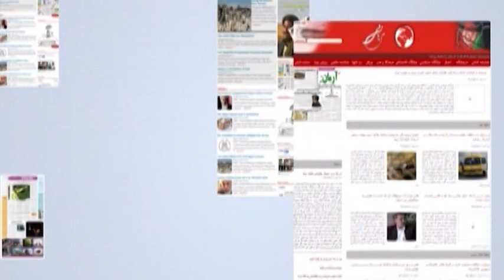Aghaze Rooz - 11 Feb 2020 |آغاز روز: ۲۲ دلو ۱۳۹۸